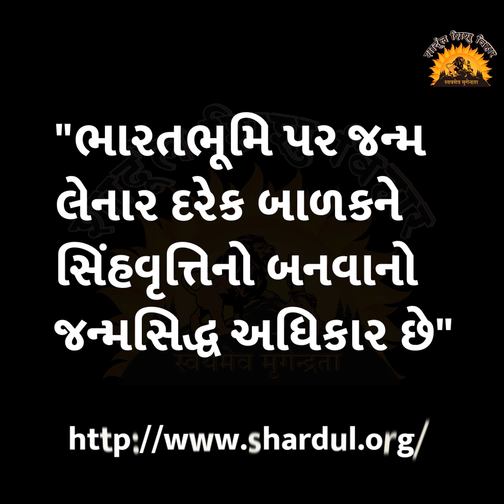પ્રેરક વાર્તા - 54 : ક્રાંતિવીરો ની કુરબાની